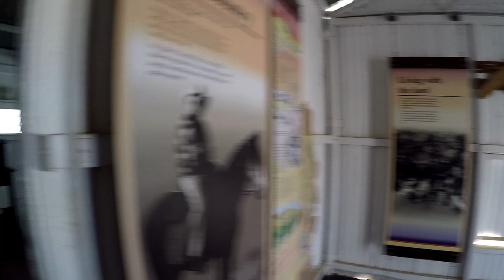Alone in Gregory National Park N.T. - Episode 1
With Katherine behind us its time for a new adventure, Gregory National Park. Not many people seek out this park but the scenery was simply amazing. We were keen to see some lesser known some Aboriginal art, the Gregory Tree and explore some pastoral history while escaping the crowds. Gregory National Park is pretty remote, something that wasn't lost on us travelling alone. As it turned out we wouldn't see another traveller for days.

Join us as we venture offroad, chasing landscapes painted with rich sunset colours and some beautiful swimming holes.

Get out there and travel Australia, it's amazing.

Also a big thanks to my wife Racheal (AKA - WE SHOOT STUFF PHOTOGRAPHIC SERVICES) and my Daughter Amelie for all the photography work.

Music

Song : Twilight Train